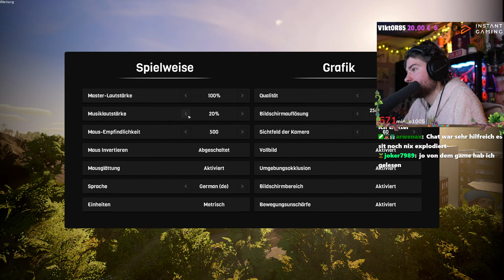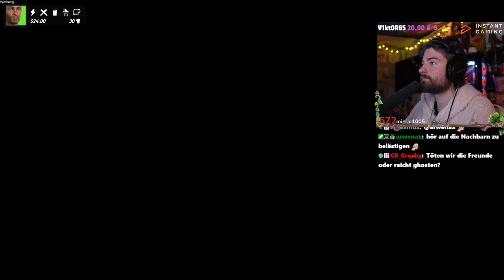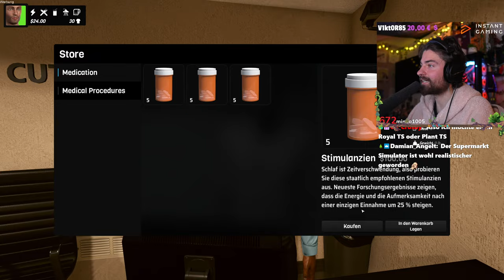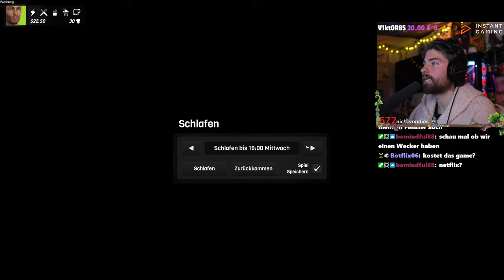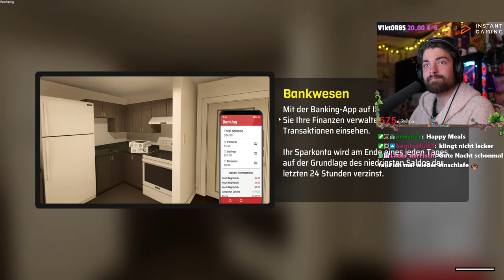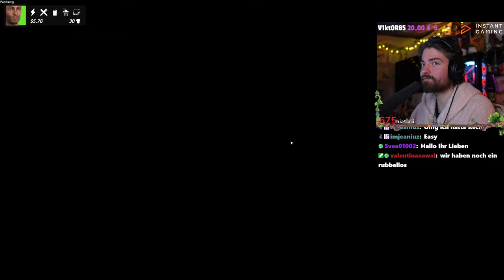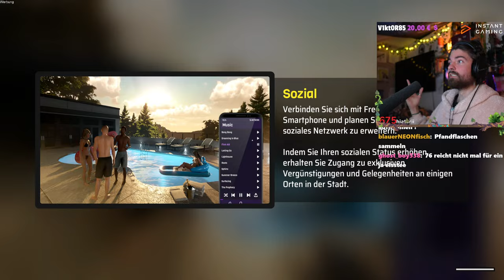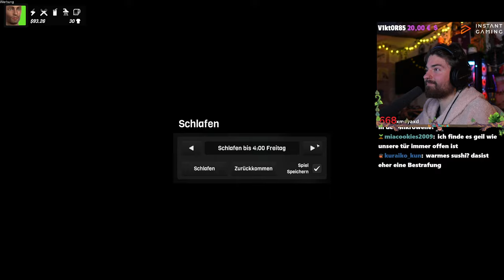🎰1. Tag das LEBEN eines „NORMALEN“ Bürgers leben...🤑 | Denizen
🎮GAMES bis zu 90% Billiger - Für PC/Switch bis Konsolen gibts bei meinem Partner Instant Gaming alles💰 (Werbung)
und falls ihr mit machen möchtet, gibt es hier monatlich das Giveaway : 🎮Hier gehts zum Instant Gaming Giveaway - dort könnt ihr ein GAME eurer Wahlgewinnen (JEDEN MONAT)🐌 (Werbung)

•/🎰1. Tag das LEBEN eines NORMALEN Bürgers leben...🤑 | Denizen (Lets Play zur Einschlafhilfe) vom Twitch LIVESTREAM vom 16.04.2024